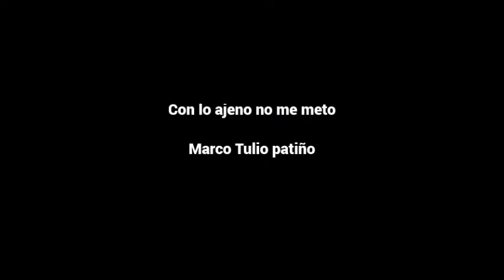Con lo ajeno no me meto Marco Tulio Patiño